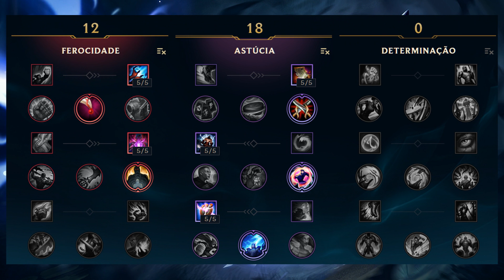🔴 Como jogar de KENNEN em 11 minutos - League of Legends - Fala do Champ S7 - ( DANO E VELOCIDADE )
● Como jogar com KENNEN O Coração da Tempestad - League of Legends - Temporada 2017

Sinergias, custo, habilidades, runas, talentos, itens, counters e história. Tudo em um vídeo só!

Preço do campeão: 4.800 IPs / 880 RPs

Runas:

Marcas (vermelhas): Velocidade de Ataque x9
Selos (amarelos): Armadura x9
Glifos (azuis): Resistência Mágica X9
Quintessências ( grandes) : Poder de Habilidade x3

Talento principal: Decreto do Senhor do Trovão

Combo principal:

1 – AA + Q + AA + E + R + W

* AA = Auto - Ataque

Itens na Rota Superior ( Top / Ap )

01 - Lâmina de Doran
02 - Protocinturão Hextec 01
03 - Ampulheta de Zhonya
04 - Sapatos do Feiticeiro
05 - Tormento de Lyandri
06 - Cetro de Cristal Rilay
07 - Capuz da Morte de Rabadon

Itens como Atirador ( Adc / AD )

01 - Lâmina de Doran
02 - Espada do Rei Destruído
03 - Furacão de Runnan
04 - Malho Congelado
05 - Grevas do Berserker
06 - Lembranças do Lorde Dominik
07 - Anjo Guardião

● LIKE: Não custa nada ♥

Ative a extensão do canal no Chrome e receba nossos vídeos mais rapidamente:

Twiter: @makilandia1
Skype: Maki Youtuber
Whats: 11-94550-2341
Amino: Makilandia

PARCEIROS E DESENVOLVEDORES DO CANAL

● CANAIS

PROGRAMA DE INSCRITOS DA MAKILANDIA GAMES - AQUI VOCÊ SEMPRE GANHA

● Como ganhar pontos MK – Os 5 primeiros comentário com o CÓDIGO correto recebem ●

1º comentário ganha → 10 pontos
2º comentário ganha → 5 pontos
3º comentário ganha → 5 pontos
4º comentário ganha → 5 pontos
5º comentário ganha → 5 pontos

● ATENÇÃO: Comentários editados não são elegíveis do ganho de pontos ●

● Vou comentar os 5 primeiros comentários e indicar os pontos recebidos ^^